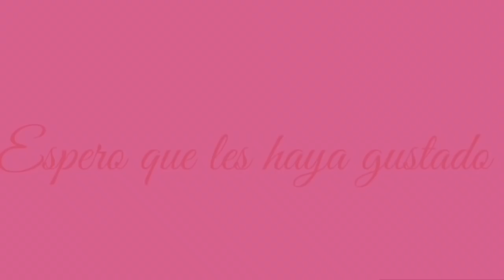MLP | Especial San Valentín | Miranda: El Campamento 🏕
Hola amigos espero que tengan un día súper padre mañana, pásensela increíble!! Los amooo!! ❤️😍 Feliz día del amor y la amistad 💝✨